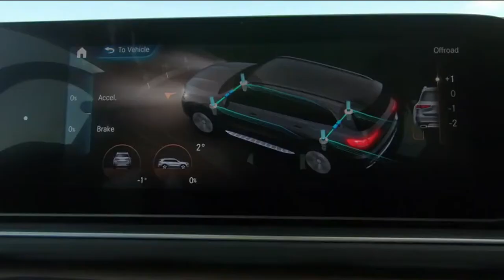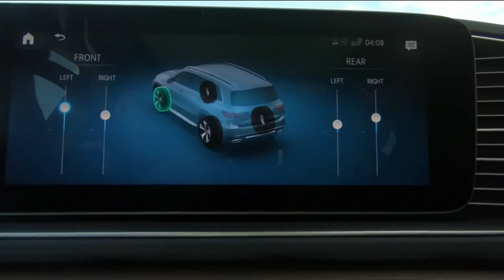2020 NEW Mercedes-Benz GLS 580 4MATIC